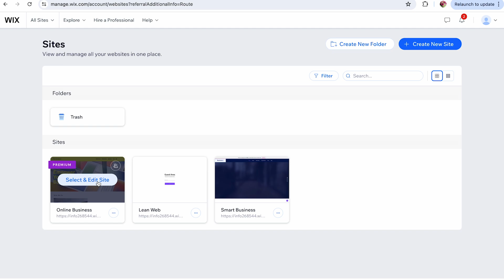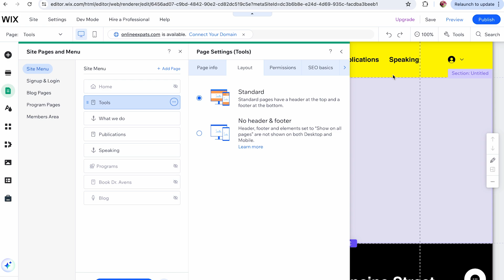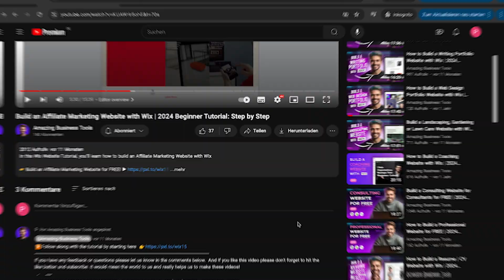How to Create a Landing Page from Scratch in Wix – 2024 Beginner Tutorial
In this tutorial, you'll learn how to create a landing page from scratch using Wix!

👉 Sign up for a free Wix account today!

**Timestamps:**

00:00 Introduction to creating a landing page in Wix
00:14 Selecting the website to add a landing page
00:22 Navigating to the website editor
00:28 Adding a new blank page
00:49 Customizing the new landing page
01:00 Choosing between standard or no header/footer layout
01:09 Adding navigation back to your main site
01:35 Adding a title to your landing page
01:56 Adding an image to your landing page
02:07 Previewing and designing your landing page
02:15 Setting your landing page as the homepage

Are you ready to create a stunning landing page for your website? This video will show you exactly how to do it using Wix's powerful website editor. We'll guide you through every step, from logging into your account to setting your new page as the homepage. Along the way, you'll learn how to customize layouts, add buttons, and design your page to suit your brand.

By the end of this tutorial, you'll have a fully functional landing page that not only looks great but also helps convert your visitors into customers. So let's get started!

**Steps to Create Your Landing Page:**

   - Log into your Wix account and choose the website where you want to add a landing page.
   - Click on "Select and Edit Site" to enter the editor.

2. **Add a New Page:**
   - Go to the "Pages and Menu" section and click "Add Page."
   - Choose a blank page and give it a name.

3. **Customize Your Landing Page:**
   - Adjust the page layout, opting for "No Header and Footer" if you prefer a clean, minimal look.
   - Add a "Home" button to help visitors navigate back to your main site.

4. **Design Your Page:**
   - Add a title, customize your text, and insert images to enhance your page's visual appeal.
   - Use Wix's tools to ensure your design is both effective and attractive.

5. **Preview and Set as Homepage:**
   - Preview your landing page to make sure it meets your expectations.
   - Set it as your homepage if you want it to be the first thing visitors see.

The description of this video may contain affiliate links, which means that if you buy one of the products I recommend, I'll receive a small commission without any additional cost for you. Thank you for the support!